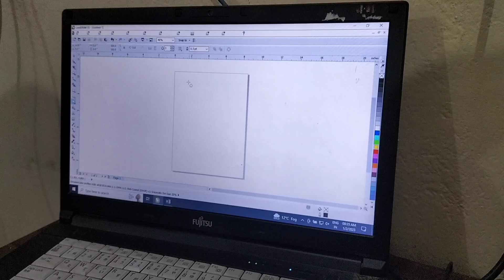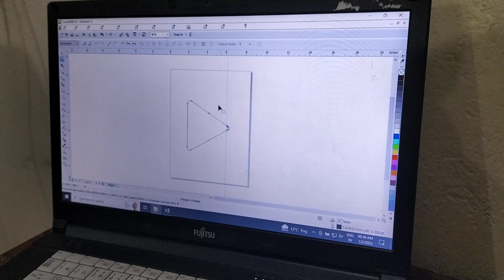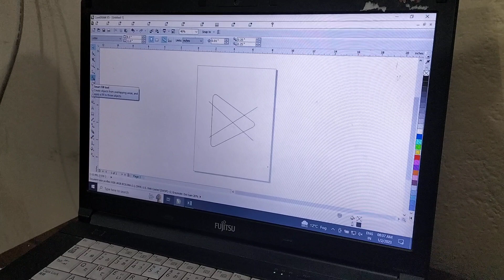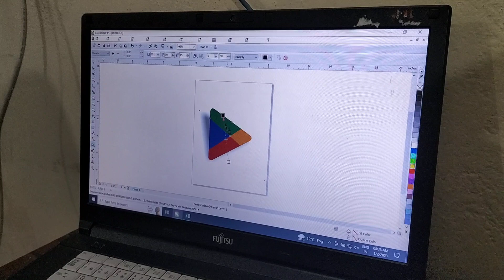ascomputerpoint, how to create play store logo in Coreldraw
Coreldraw में play store का logo design कैसे बनाएं